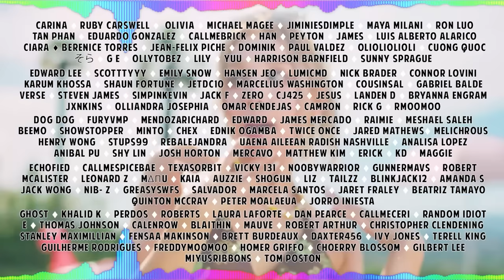Red Velvet Wendy 'Lee Mujin Service' REACTION | IN A LEAGUE OF HER OWN 😍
Hello, human.
LINKS FURTHER DOWN!

[Leemujin Service]EP.88 Red Velvet Wendy |Chill Kill,Illusion,I Have Nothing,On a Night Like Tonight